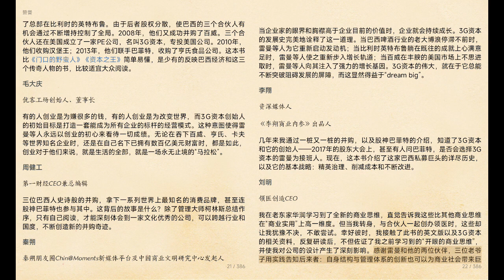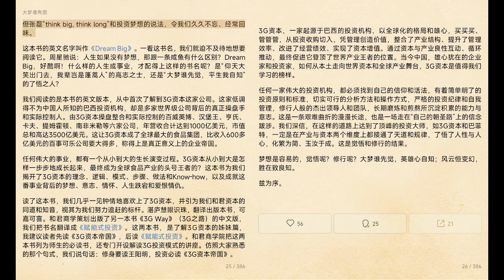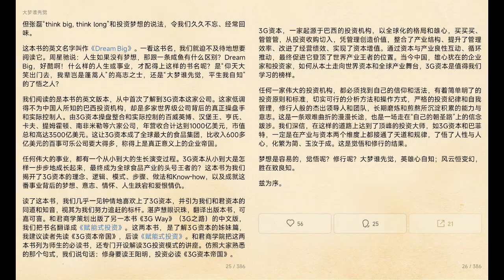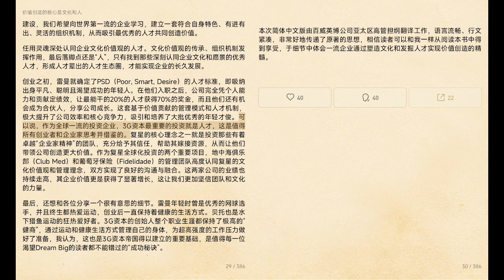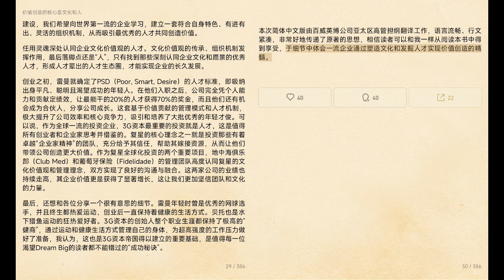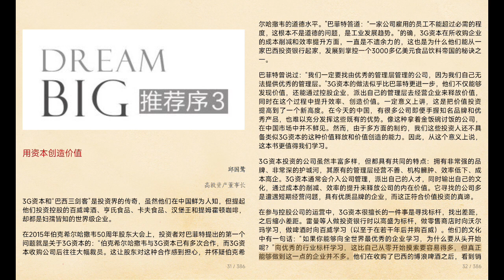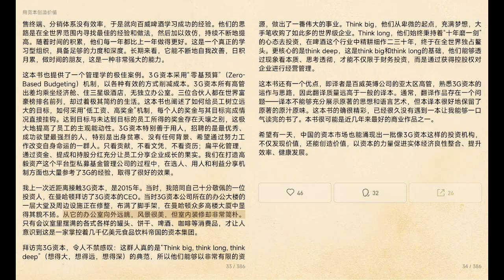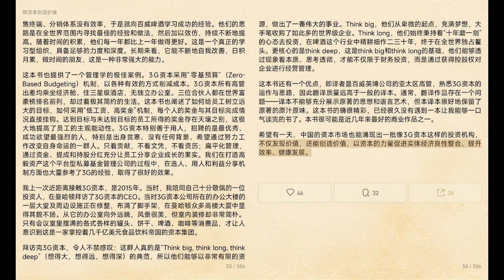【3G资本帝国】推荐序：大梦谁先觉